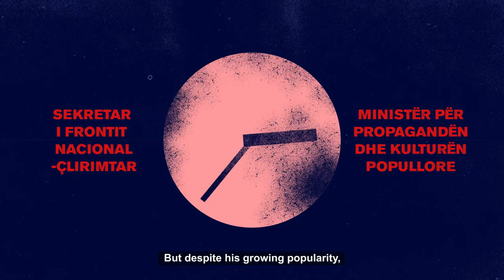Profili Biografik i Sejfulla Malëshova – E Majta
Djaloshi që u dha herët pas komunizmit, që ngjiti shpejt shkallët e pushtetit, po aq papritur u gremis që andej. Do ta mbyllte jetën i vetmuar në një nga lagjet e varfra të Fierit, ndaj Lalaj pyet nëse Malëshova, ishte një bolshevik i bindur apo një i majtë i moderuar; e më në fund, ishte ai viktimë e luftës për pushtet, apo kurban i ideve të veta?